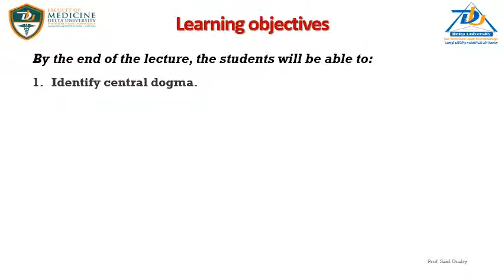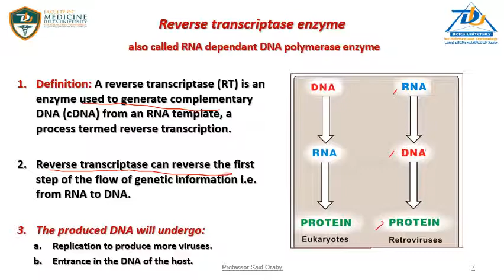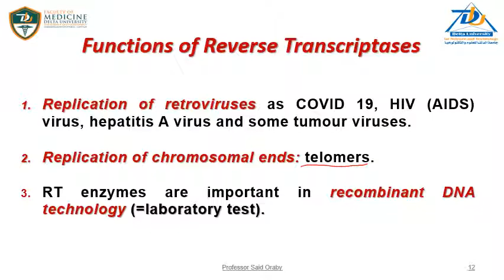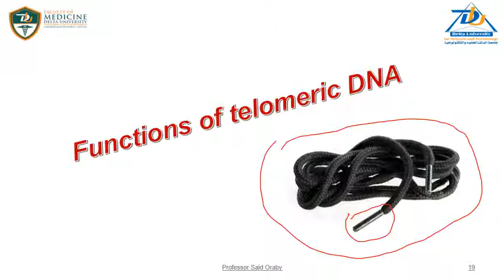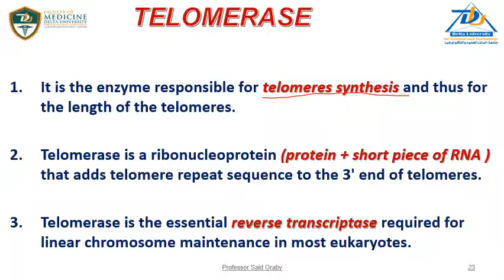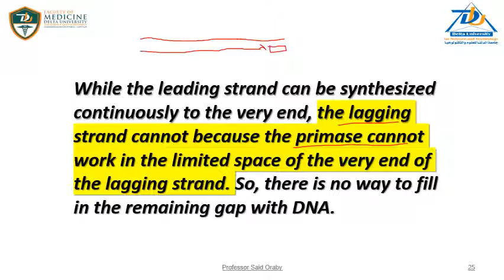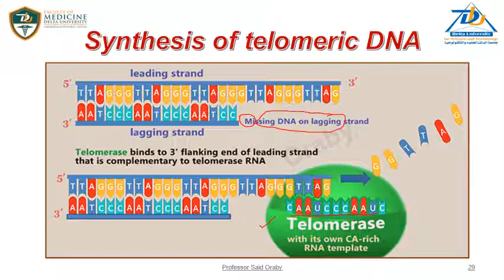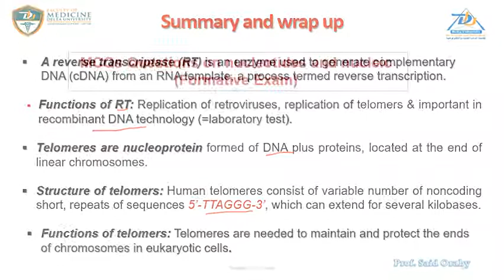L 5 DNA Replication 2 By Said Oraby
Identify central dogma.
Define a reverse transcriptase.
Describe steps of Replication by RT enzyme
Recognize functions of Reverse Transcriptase.
Define and locate telomeres.
Describe the structure and functions of telomeres.
Describe the synthesis of telomeres.